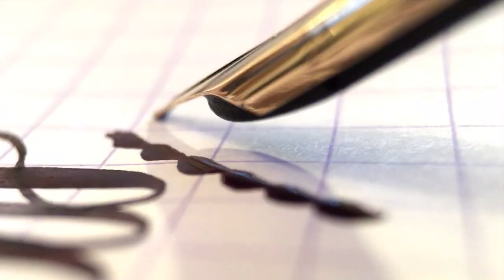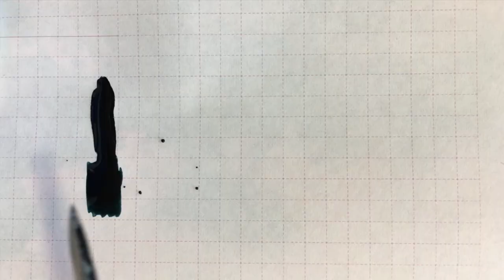Oddly Satisfying Inky Drippings with Fountain Pens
The feeling of a fountain pen nib on paper is soothing and although it seems funny, watching ink flow and dry is strangely meditative. It's a great mindful practice for those who are fountain pen and ink enthusiasts! And for those who like weird puddles of ink sitting on paper.

Clip 1
Pen + nib: Sheaffer Triumph + stub nib (vintage)
Ink: PW Akkerman Hofkwartier Groen

Clip 2
Pen + nib: Waterman 94 + EF flexible nib (vintage)

Pen + nib: Guider Super Jumbo + 1.5 mm stub nib
Ink: J. Herbin Emerald of Chivor

Clip 7
Ink: D. Herbin Diabolo Menthe

Pen + nib: Waterman 94 + music nib (vintage)
Ink: Montblanc Oyster Grey

Clip 10
Pen + nib: Webster's Flat top + Warranted music nib (vintage)
Ink: Waterman South Sea Blue

Clip 11
Ink: Rohrer & Klingner Verdigris

If you have realized that oddly satisfying pens and inks are your jam and you would like to support my creations, please check me out to help keep the ink flowing!

/ᐠ｡ꞈ｡ᐟ\*ᵖᵘʳʳ*
PW Akkerman x Gourmet Pens Pink Ink Collaboration:

/ᐠ｡ꞈ｡ᐟ\ᵐᵉᵒʷˎˊ˗
TORONTOPENCOMPANY.COM

/ᐠ｡ꞈ｡ᐟ\ᵐᵉᵒʷˎˊ˗
TORONTO PEN CLUB